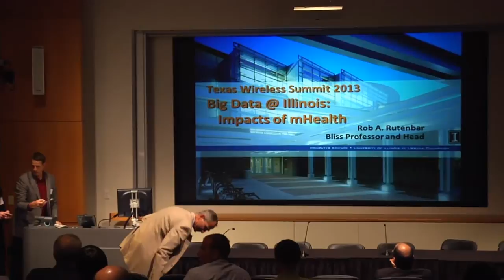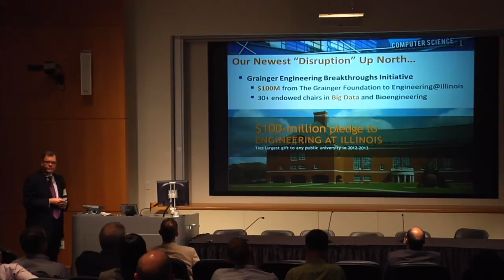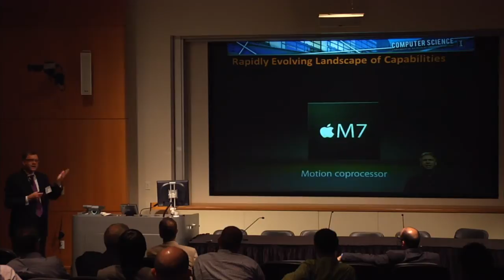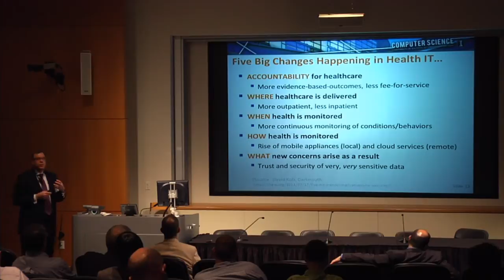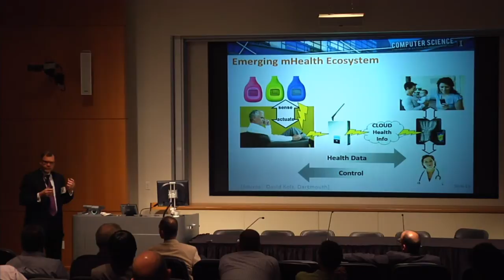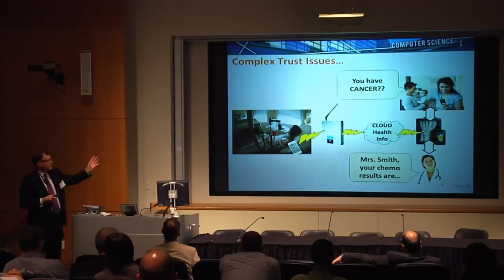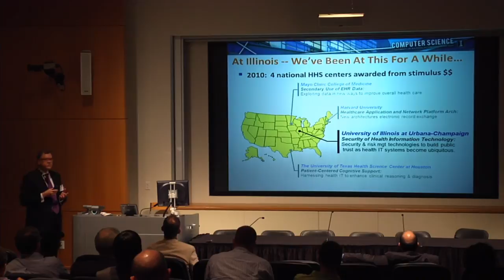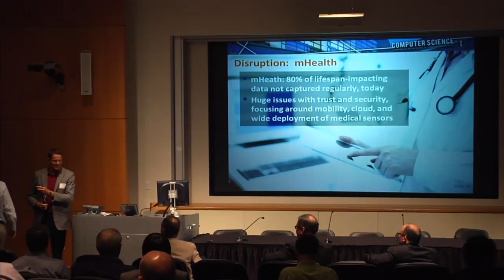TWSummit Speaker: Rob A. Rutenbar, Comp Sci Dept Head, Univ of Illinois @ Urbana-Champaign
Rob A. Rutenbar, Computer Science Dept Head, University of Illinois at Urbana-Champaign gives a presentation.